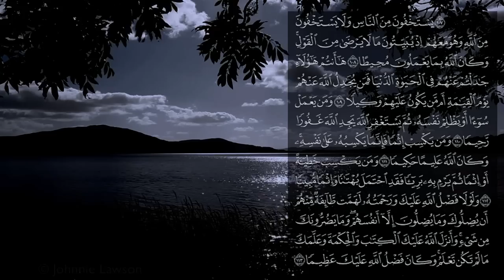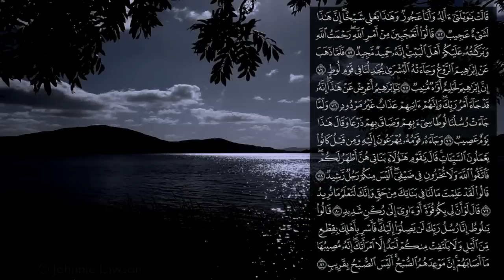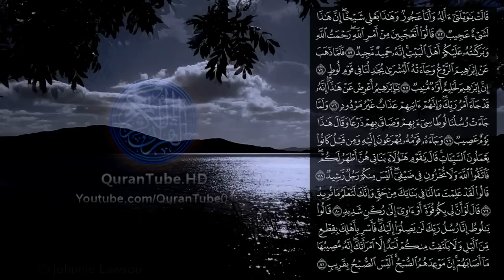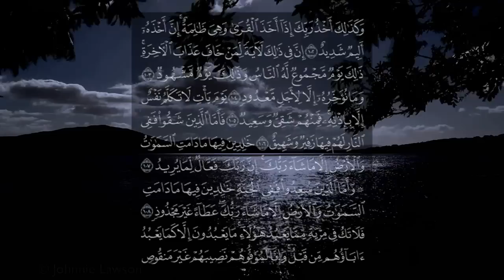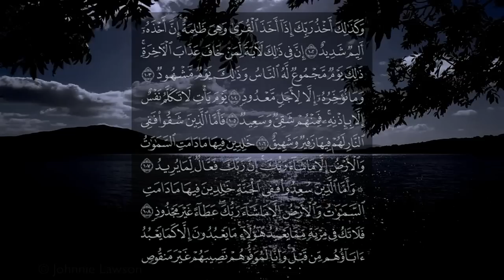أجمل ما قرأ الشيخ حاتم فريد (1) ، تلاوات رائعة لا تمل من سماعها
أجمل ما قرأ الشيخ حاتم فريد الواعر (1) ، تلاوات رائعة لا تمل من سماعها
The best recitations of Hatim Fared. Part I
▬▬▬▬۞۩  ↘ رابط تحميل صوتي + الفهرس ↙  ۩۞▬▬▬▬

۩ الفهرس :

0:11 - وما تكون في شأن وما تتلواْ منه من قرءان ... (سورة يونس : 61-70)

3:34 - يستخفون من الناس ولا يستخفون من الله ... (سورة النساء : 108-113)

6:13 - وإلى عاد أخاهم هوداً ... (سورة هود : 50-60)

9:45 - ولقد جآءت رسلنا إبراهيم بالبشرى قالواْ سلاماً ... (سورة هود : 69-81)

14:00 - وكذلك أخذ ربك إذا أخذ القرى وهي ظالمة ... (سورة هود : 102-109)

▬▬▬▬▬▬▬▬▬▬▬▬ஜ۩۞۩ஜ▬▬▬▬▬▬▬▬▬▬▬